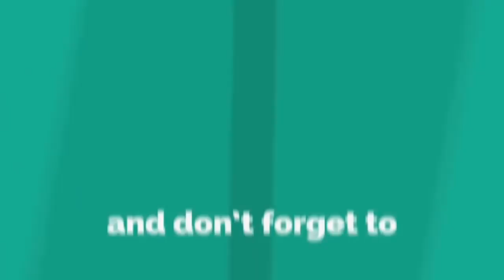Jack , Pompeyo4 , LucasXgamer ... | Live Ladder Push Clash Royale